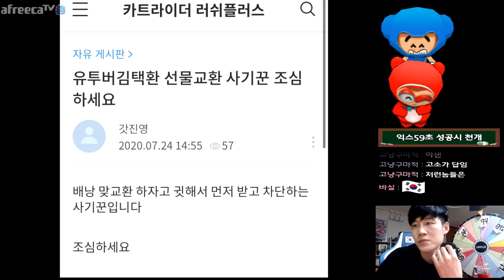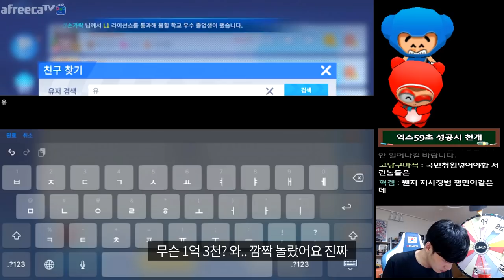유튜버김택환님 고소 하겠습니다